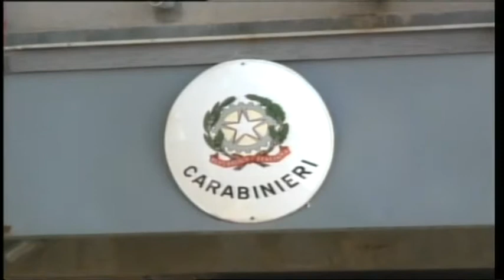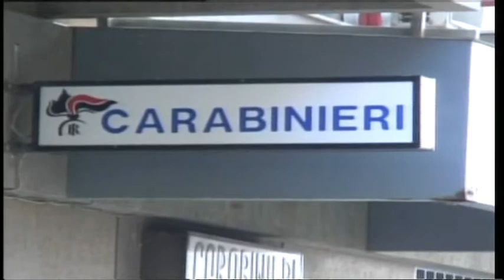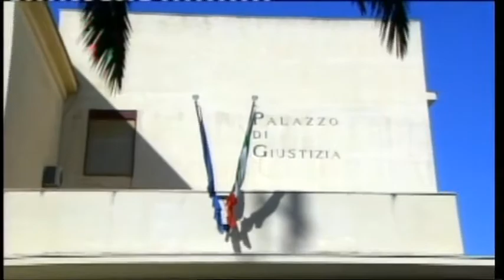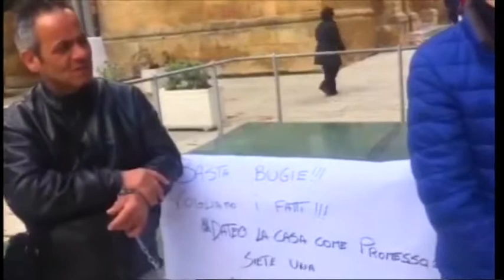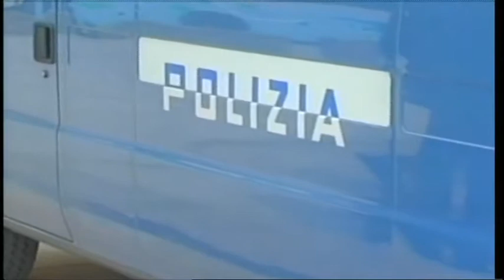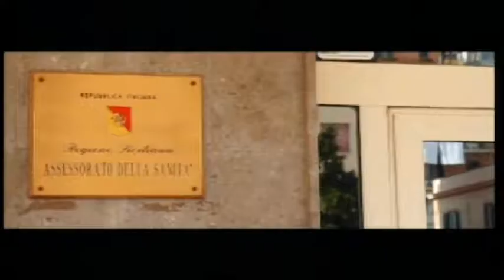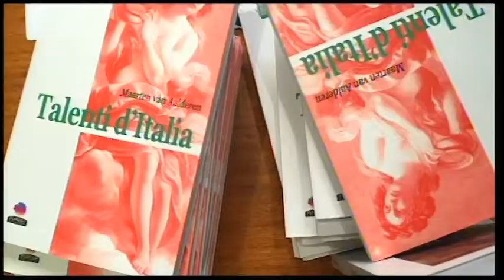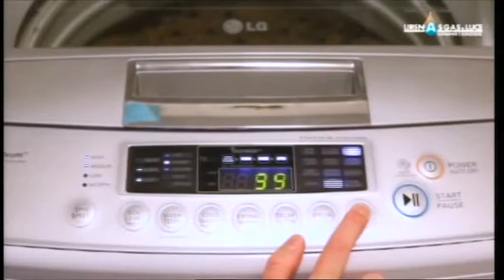TG8 del 06 Aprile 2018